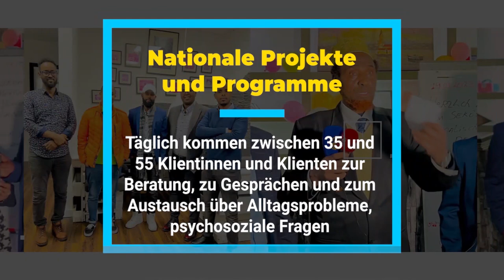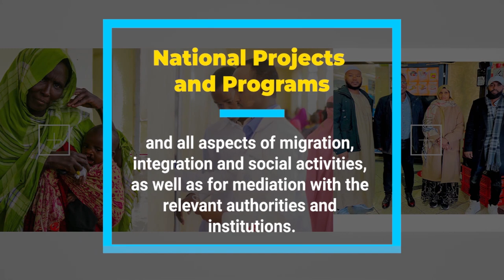SEKO National Projects (Somalische Europäische Kooperation e.V.)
Hier können Sie unsere nationalen Projekte sehen, die wir in den letzten 3 Jahren hier in Deutschland durchgeführt haben.

Für weitere Informationen können Sie uns unter